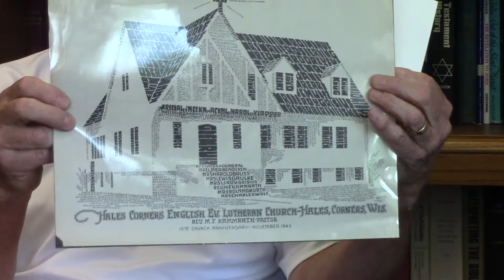Live from the Pastor's Office: 90th Anniversary, Beginnings